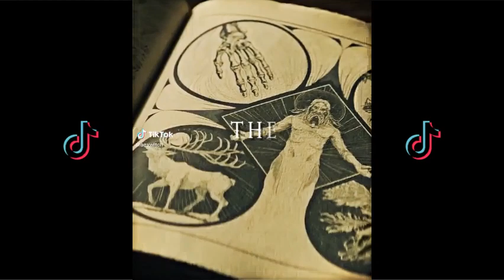shadow and bone tiktoks to watch while waiting for s3